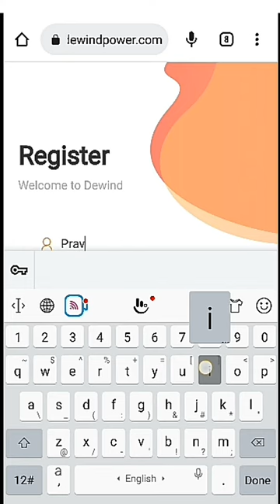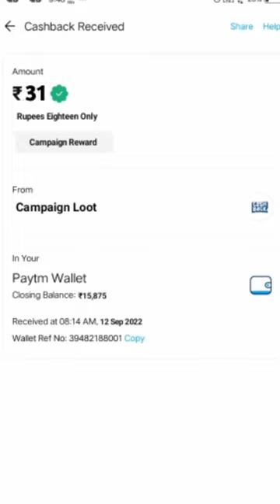🤑Today New Campaign Loot Offer 31₹+31₹+31₹ Instant Paytm Cash || Tasks💰Campaign BUG|| New Paytm app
quote paytm
2 paytm accounts
2 paytm in one phone
2 paytm account kyc
loot paytm cash
loot paytm
loot paytm gold
3 patti paytm cash 2021
50 rs paytm loot
5 rs paytm cash
bp paytm
e paytm
e-campaign
1 paytm cashback points equal to
1 paytm first points equal to
2 paytm accounts
2 paytm in one phone
20 paytm cash
paytm 7 pe 700 cashback offer
paytm 9apps